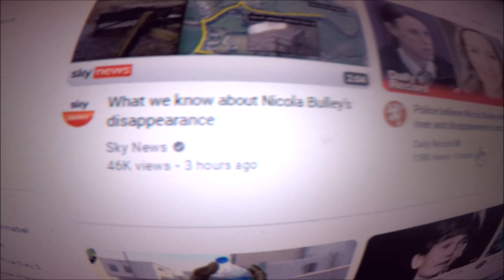"Let the Games Begin."